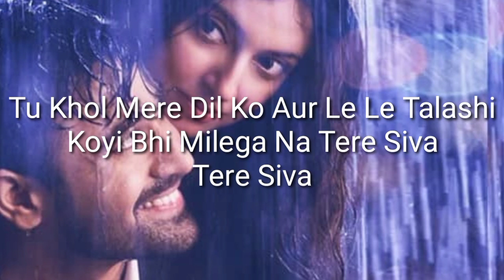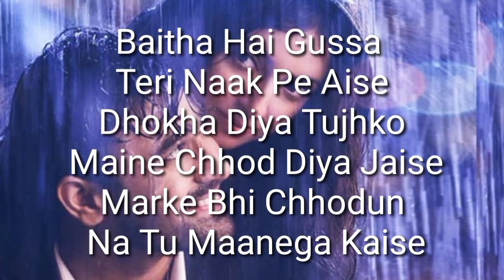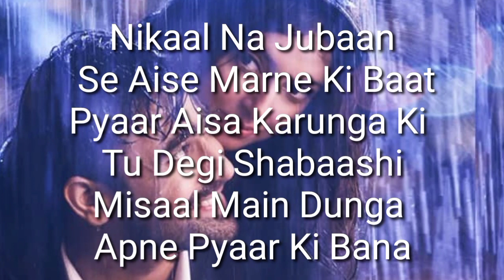Teri Aankhon Mein Lyrics Darshan Raval Neha Kakkar | Darshan Raval, Divya Khosla Kumar, Pearl V Puri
Haan Karde Na Choti Moti Galtiyon Ko Maaf
Itna Sa Bas Ehsaan Karde
Karde Na Choti Moti Galtiyon Ko Maaf

Tu Jo Hai Naraaz Meri Saansein Na Chale
Maan Ja Tu Jeena Ye Aasan Karde
Tu Khol Mere Dil Ko Aur Le Le Talashi
Koyi Bhi Milega Na Tere Siva
Tere Siva

Teri Aankhon Mein Dikhta Jo Pyaar Mujhe
Meri Aankhon Mein Bhi Tujhe Dikhta Hai Kya

Bharke Rakhti Hu Jebe Main Dil Ki Apne
Bol Kitna Tu Maange Udhaar
Bina Byaaj Ke Dungi Tu Maang Toh Sahi
Bol Kitna Tu Maangega Pyaar

Baitha Hai Gussa Teri Naak Pe Aise
Dhokha Diya Tujhko Maine Chhod Diya Jaise
Marke Bhi Chhodun Na Tu Maanega Kaise

Nikaal Na Jubaan Se Aise Marne Ki Baat
Pyaar Aisa Karunga Ki Tu Degi Shabaashi
Misaal Main Dunga Apne Pyaar Ki Bana

Oh Teri Aankhon Mein Dikhta Jo Pyaar Mujhe

Ishq Ko Odh Le Sab Hadein Tod De
Aaj Dono Milke Ek Naye Rishtey Ko Jod De

Tu Bole Na Mujhe Kuch Aur Main Sunti Rahun
Aise Pyaar Karte Karte Duniya Ko Chhod Du